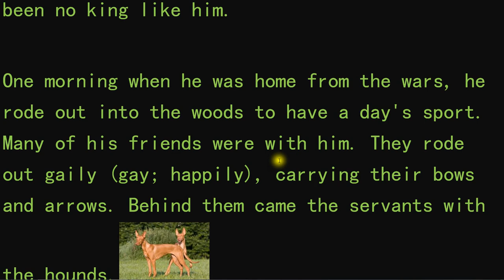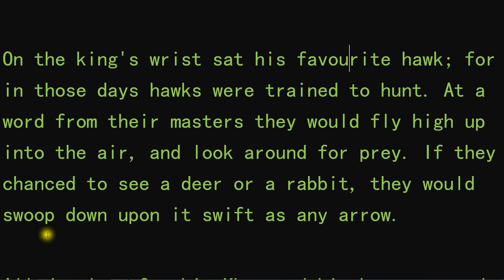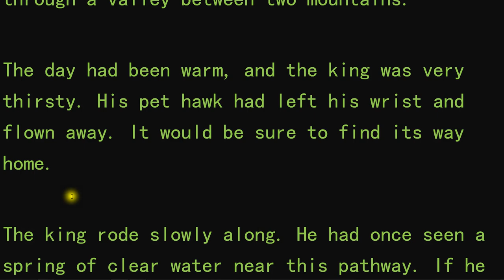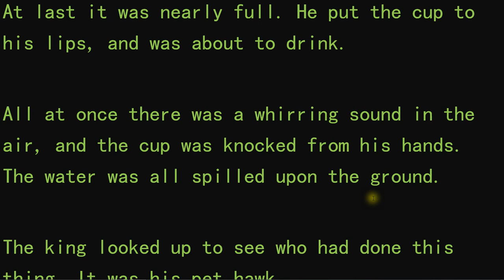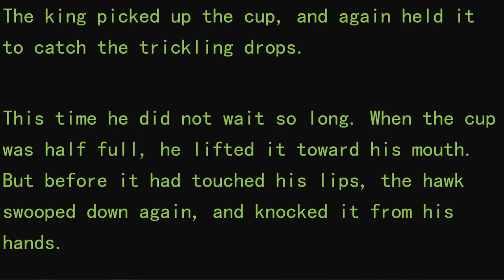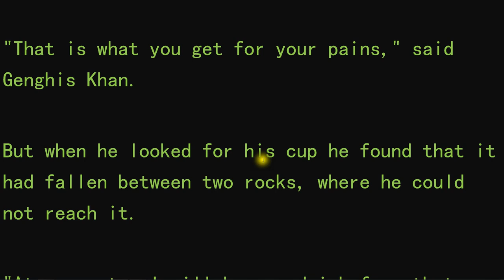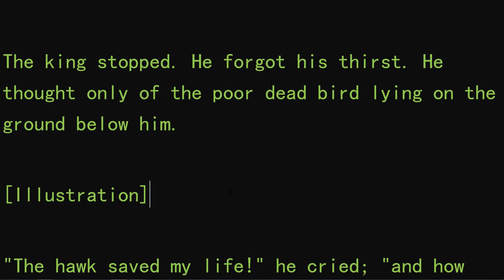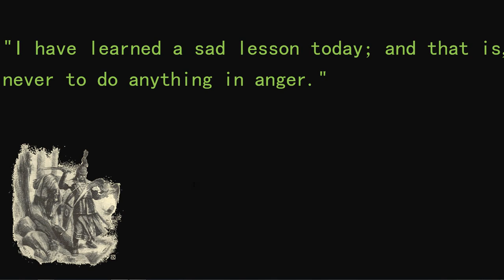The King and His Hawk Read by Goh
Story telling the king and his hawk Genghis khan , read along English text.